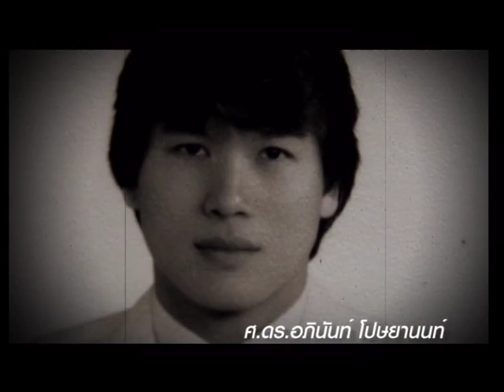รายการ Daradaily Art Show ตอน ศ. ดร. อภินันท์ โปษยานนท์ P.1/5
พลาดไม่ได้กับการสัมภาษ์ปลัดกระทรวงวัฒนธรรม ศ. ดร. อภินันท์ โปษยานนท์กับเรื่องราวทุกแง่มุมอย่างละเอียดยิบ พร้อมทั้งพาชมศิลปะกันแบบเต็ม ๆ สัมภาษณ์ โดยพิธีกรสุดซ่าของเรา โย โยทะกา จุลโลบล ในรายการ Daradaily Art Show.ออกอากาศวันอังคาร 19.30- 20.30 น, 00.00 /05.00 น. วันพุธ เวลา 10.45 น., วันพฤหัสบดี เวลา 15.45 น., วันเสาร์ เวลา 19.30 น.และวันอาทิตย์ เวลา.10.45 น. ทางจานดาวเทียมรับชมได้ทางกล่องsun box (RS) ช่อง 74, จานดำใหญ่ PSI ช่อง 198, กล่อง GMM Z ช่อง 198, จาน ThaiSat, IdeaSat, INFOSATและ LEOTECHช่อง 111 และ DYNASAT ช่อง 80, TOT iptv ช่อง 117 หรือดูผ่านทางคอมพิวเตอร์ และ iphone, Smartphone, Android โดยกด